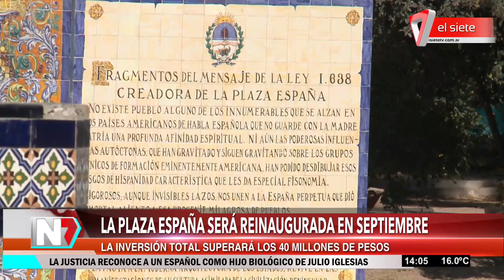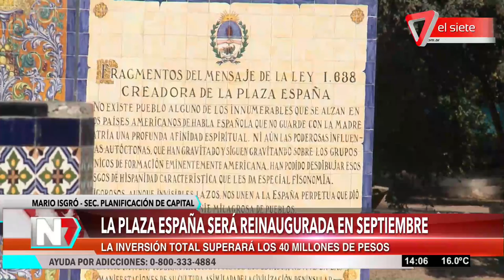La Plaza España, será reinaugurada en Septiembre